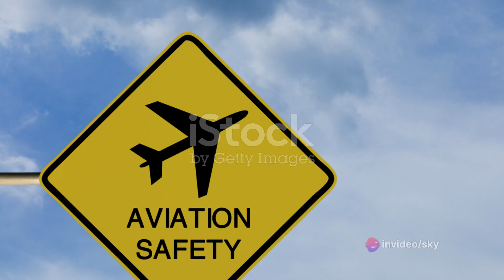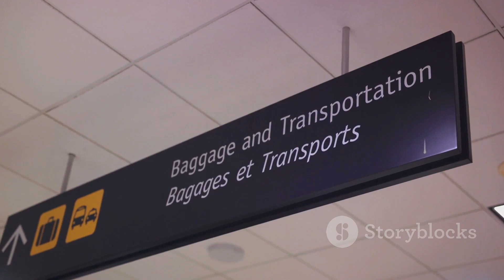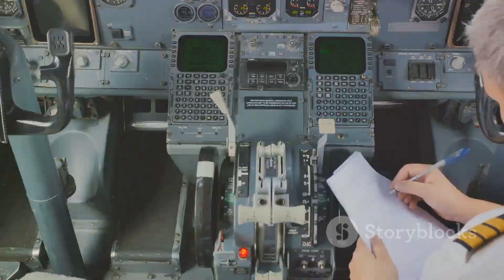Understanding Dangerous Goods Regulations: 5 Minutes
Dangerous Goods Regulations (DGR) in the aviation industry refer to a set of rules and guidelines that govern the transportation of dangerous goods by air. Dangerous goods, also known as hazardous materials, include substances or articles that pose a risk to health, safety, property, or the environment. The International Air Transport Association (IATA) publishes the most widely recognized set of Dangerous Goods Regulations, which are globally adopted and followed by airlines, freight forwarders, shippers, and other entities involved in air transportation.
OUTLINE:
00:00:00 The Importance of Dangerous Goods Regulations
00:00:28 Classification and Identification of Dangerous Goods
00:01:01 Packaging, Marking, and Documentation
00:01:38 Training and Certification Programs
00:01:57 Air Operator's Certificate and Security Measures
00:02:26 Emergency Response Procedures and Compliance Monitoring
00:02:56 Conclusion